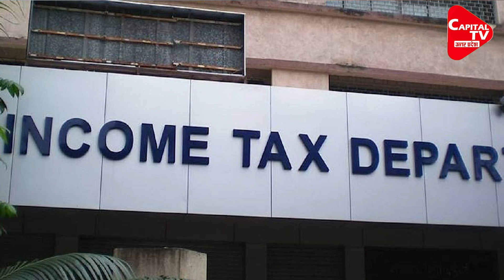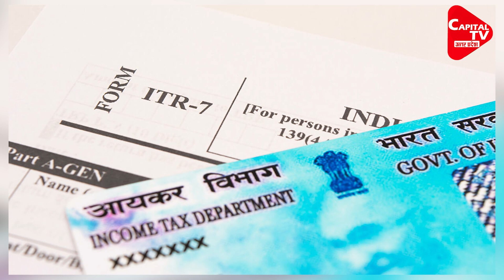Now Another Businessman Raided In Varanasi! | Capital TV Uttar Pradesh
The action of the Income Tax Department and GST team is going on before the assembly elections in Uttar Pradesh. After Kanpur and Kannauj, now in Varanasi (Raid in Varanasi), the CGST team has raided the house of Gutkha businessman Laxmikant Pandey. It is being told that Gutkha businessman Laxmikant Pandey is accused of tax evasion. The CGST team has returned to Delhi after raiding for several hours.